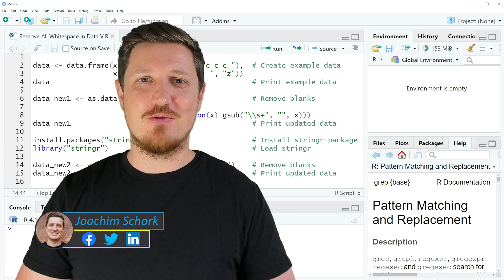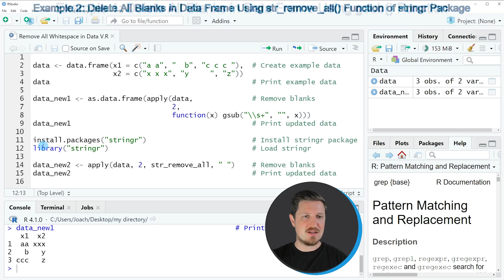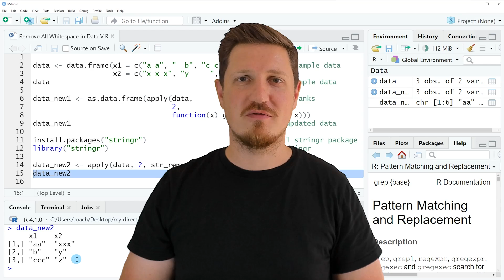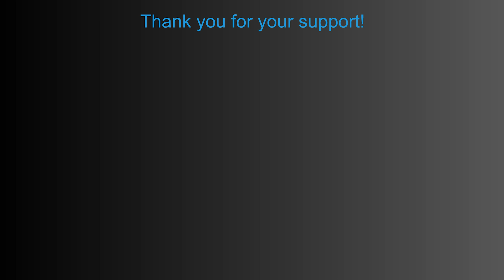Remove All Whitespace in Each Data Frame Column in R (2 Examples) | apply & str_remove_all [stringr]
How to delete all blanks in data frame variables in the R programming language. More details
R code of this video:

data ‹- data.frame(x1 = c("a a", "  b", "c c c "),  # Create example data
                   x2 = c("x x x", "y     ", "z"))

data_new1 ‹- as.data.frame(apply(data,              # Remove blanks
                                 2,
                                 function(x) gsub("\\s+", "", x)))
data_new1                                           # Print updated data

install.packages("stringr")                         # Install stringr package
library("stringr")                                  # Load stringr

data_new2 ‹- apply(data, 2, str_remove_all, " ")    # Remove blanks
data_new2                                           # Print updated data